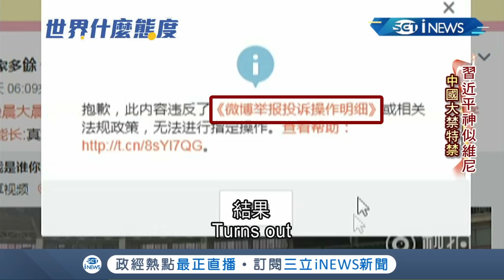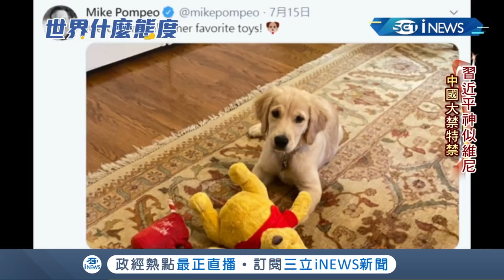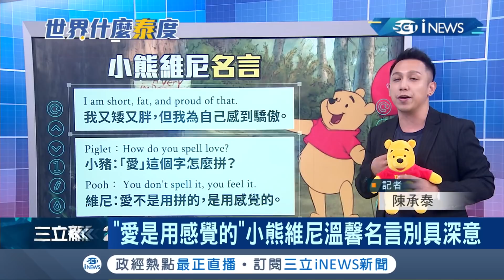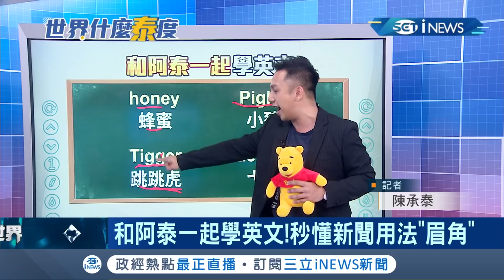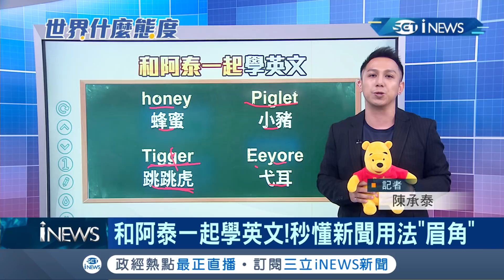龐佩奧推特曬愛犬照藉機諷刺習近平？小熊維尼"矮胖卻以自己為傲" 愛的名言溫馨且別具深意｜記者 陳承泰｜【世界什麼泰度】20200717｜三立iNEWS